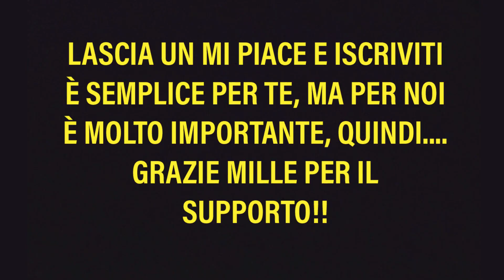Una Nave Scomparsa Nel 1962 Ritorna Nel 2002, Sorprendendo Tutti Con I Suoi Oscuri Segreti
Una squadra di salvataggio scopre una nave passeggeri disabitata, persa nel 1962, nel mare di Bering. Tuttavia, si rendono presto conto che qualcosa non va dopo che sono state osservate molte attività paranormali.

NOME DELL FILM = TH3 GH0ST SH1P